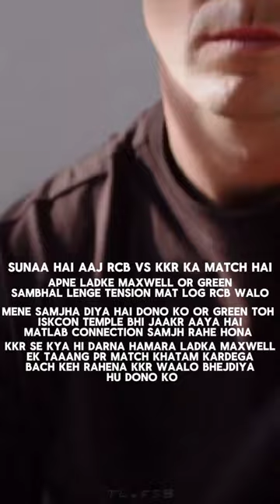Pat Cummins Suggested Maxwell and green#shorts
Pat Cummins Neh Maxwell Or Green ko Samjha Diya Hai Ab Jeet RCB Ki Hogi

cricket
pat cummins
ipl
ipl 2024
rohit sharma
cricket news
india
match
virat kohli
news
aiden markram
srh
t20
australia
world cup
cricbuzz
live
cricket shorts
sunrisers hyderabad
cricket highlights
funny
travis head
wanindu hasaranga
kkr vs srh
pakistan
ipl2024
report
bcci
analysis
cricket videos
cricket updates
sunrisers
bowler
bowling
t20 world cup
pat cummins srh
cricket live
pat cummins press conference
test match
brad hogg
hogg
ipl 2024 news
pat cummins ipl 2024
new zealand
the imperfects
heinrich klaasen
depression
anxiety
health
psychology
interview
the resilience project
self help
growth
comedy
mental health
vulnerability
josh van cuylenburg
ryan shelton
hugh van cuylenburg
podcast
ntv sports
captain
ipl update
pat cummins on dhoni
srh captain pat cummins
sunrisers hyderabad cummins
pat cummins captaincy ipl
pat cummins captaincy ipl 2024
pat cummins captaincy stats
pat cummins captaincy
srh pat cummins
pat cummins ipl
pat cummins ipl 2024 team
ntv telugu sports
pat cummins surisers hyderabad
pat cummins news
rupha ramani
rupha ramani firstpost
first sports
firstpost sports news
sports news first post
sports news firstpost
sports firstpost
firstpost sports
firstpost
mumbai indians
hardik pandya news
hardikpandya
srh aiden markram
srh new captain
srh news
yuzi chahal
chahal dhanshree
chahal
rahane csk
rahane
rachin ravindra
devon conway csk
devon conway replacement
devon conway update
devon conway news
devon conway
csk
ipl 2024 news today
ntv
brad
hoggy
test
spin
coaching
coach
tutorial
england
cricketer
hoggs vlog
hoggytime
brad hogg tv
telugu cricket news
telugu cricket
telugu sports updates
telugu cricket updates
skb shots sandeep
skb
skb shots
sandeep kumar boddapati
sandeep boddapati
test cricket
t20 match
t20i sa vs ind 2023
ipl live
ipl auction 2024
domestic cricket
telugu sports news
odi cricket
t20i
espncricinfo
espn cricket
espn cricinfo
espn
ausv
aiden markram batting
sports news
pat cummins srh news
pat cummins news today
pat cummins interview
telugu news
sports
neon man sports
neon man
neon
nzvaus
t20 wc 2024
t20 wc
umran malik
kkr v srh
mcc
laws of cricket
home of cricket
england cricket
lord's cricket ground
lord's
ipl 2024 updates in telugu
srh news in telugu
srh latest news in telugu
srh captain name
who is the captain of srh
ipl 2024 srh captain
australian cricket
pat cummins srh captain
srh new captain 2024
srh captain 2024
gbb cricket news
gbb sports
gbb cricket telugu
gbb cricket channel
latest cricket news in telugu
gbb studios cricket
gbb cricket studios
gbb cricket new video
gbb studios
gbb cricket
hardik
best of t20
most fours
most sixes
best shorts videos
cricket records
best moments in cricket
rcb
cricket status
trending reels
trending shorts
team
best bowling
best batting
cricket news telugu
best most wickets
batting
most runs
status
ms dhoni
today match highlights
best of cricket
best of ipl
best test match ever
best ipl match ever
cricket score
cricme
pathanbhaireaction channel
pathan bhai official channel
pathanbhai new channel
pathanbhai channel
pathanbhai reaction video
pathanbhai
pathanbhaireaction
practice session
fast bowler
telugu ipl
ipl news
captain cummins
telangana
indian premier league
cricket fans
orange army
srh fans
pat cummins lifestyle
hyderabad
pat cummins biography
pat cummins life story
indian batsmen
indian bowler
cricket aakash
pat cummins family
indian cricket team
preview
review
pat cummins wife
highlights
pat cummins age
commentary
aakashvani
aakash chopra
pat cummins silence the crowd
pat cummins bowling
pat cummins lifestyle 2024
ss buzz
ss buzz channel
mayank agarwal
ss buzz video
ss buzz yt
ss buzz latest
ss buzz official
ss buzz entertainment
kkr
nitish rana
sunil narine
shreyas iyer
t. natarajan
glenn phillips
mitchell starc
pat cummins batting
cricket world cup
cwc23
yt short
ipl 22 march
cricket tik tok
live ipl score
ipl schedule
ipl fans
csk fans